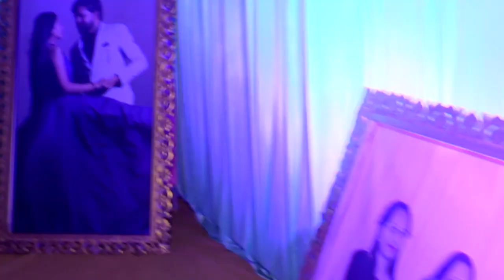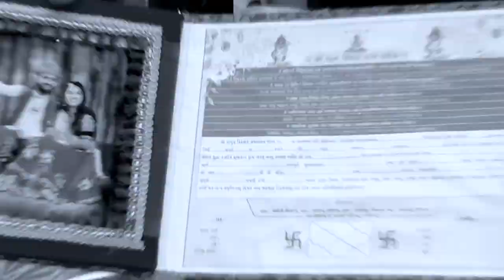New Wedding Highlights Siyaram 2023 Song dj studio palitana